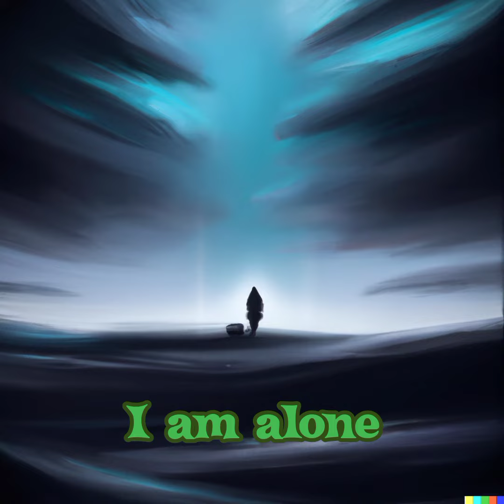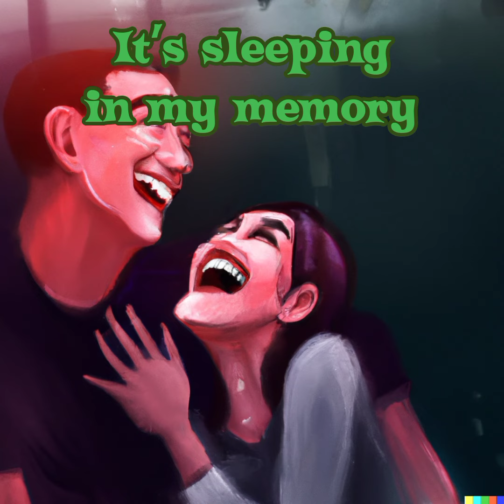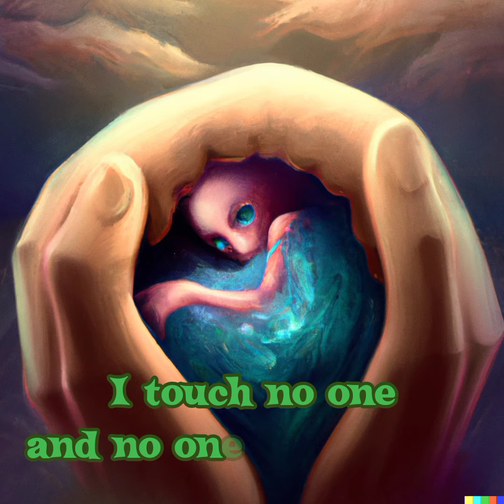Simon & Garfunkel - I Am a Rock (Lyrics Onscreen)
Image credits: DALL-E